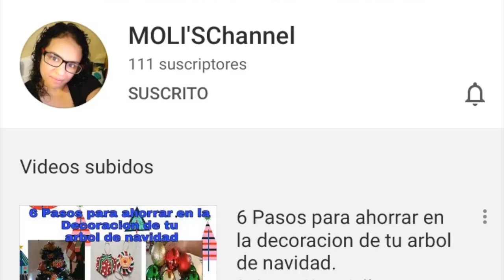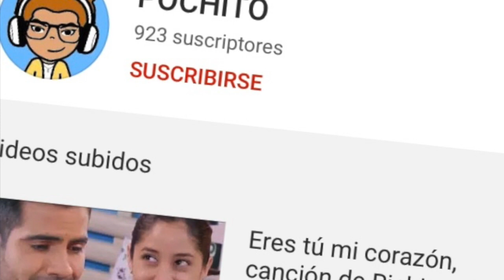VINAGRETA .SAZONADOR PARA PERNIL O PIERNA DE CERDO EN NAVIDAD|COCINANDO FELICES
guisado de acelgas en jugo de costilla de res.

el mejor te para quemar grasa corporal

barras de cereal con malvaviscos /bombones